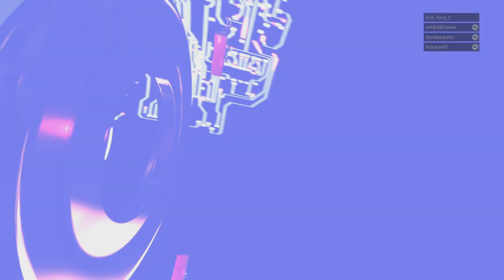Wwe2k22 - the cream rises to the top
wwe2k22 The cream has risen